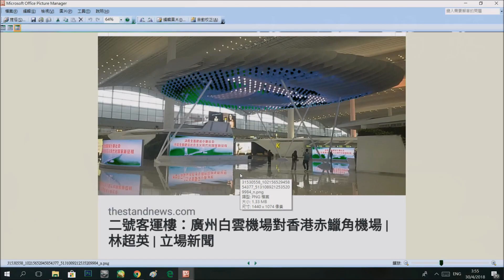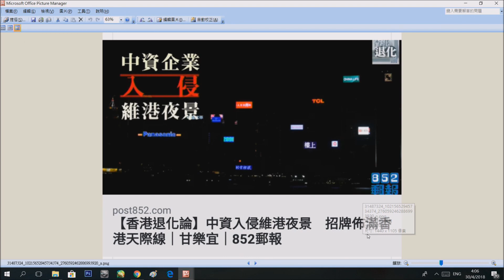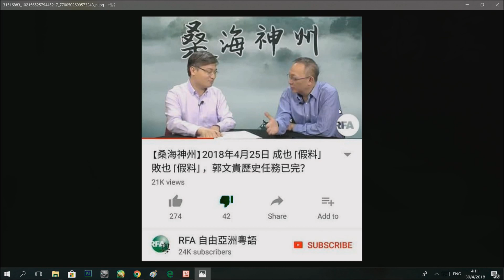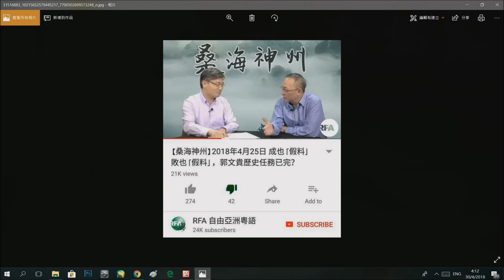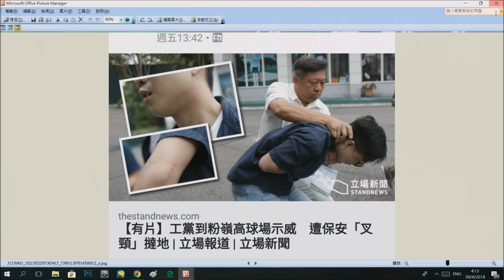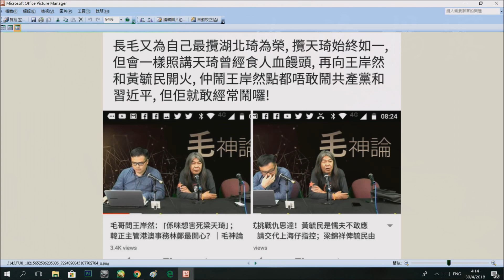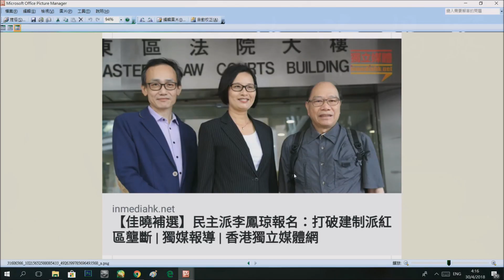政治揭露20180430#69b 爆泛民亂港隱秘手段:用學者藝人散播迷信與仇恨/港澳機場應儘快合併/長毛做天琦邪教大祭司厚顏無恥/區議會補選泛民建制都係垃圾！